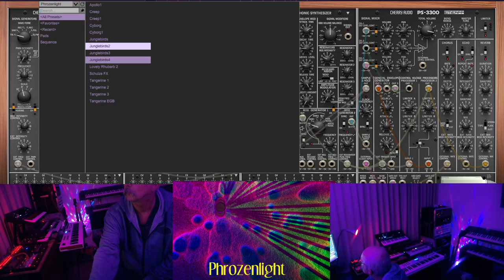Phrozenlight - Sundawn in the Third System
just a little live jam